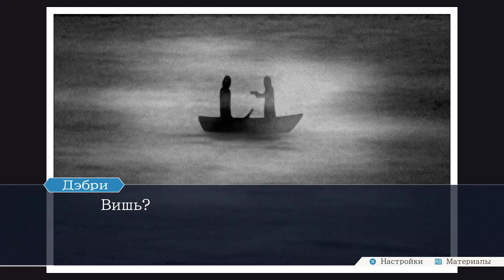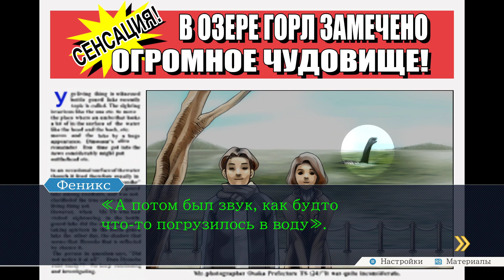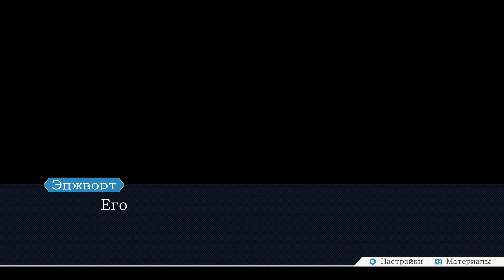ДЕЛО DL-6 - Phoenix Wright: Ace Attorney #27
Всех приветствую на моем канале, меня зовут Рицу, и сегодня мы продолжаем прохождение Phoenix Wright: Ace Attorney #27.